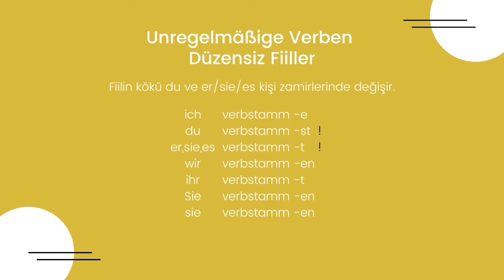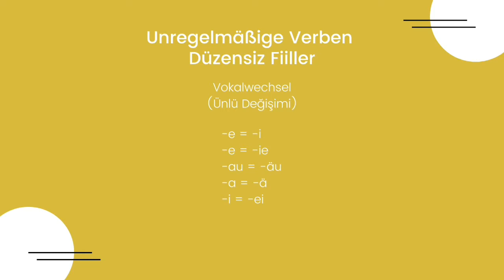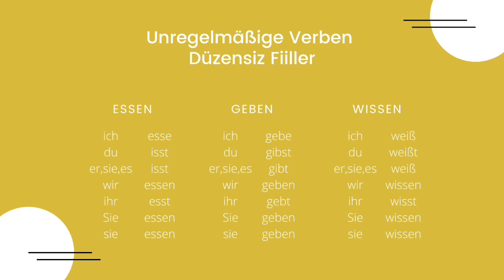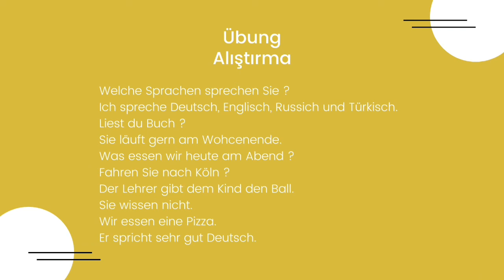Almanca Düzensiz Fiiller Ve Çekimleri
Merhaba arkadaşlar bugünkü dersimizde sizlerle birlikte Unregelmäßige Verben (Düzensiz Fiiller) Almanca Düzensiz Fiiller Ve Çekimleri adlı konumuzu işleyeceğiz. Tschüss!!!

BEISPILE UBER "UNREGELMÄßIGE VERBEN"

1) Wir ... essen eine Pizza. (essen)
(Biz bir pizza yiyoruz.)

2) Du ... ein Buch. (lesen)
(Sen bir kitap okuyorsun.)

3) Er ... sehr gut Deutsch. (sprechen)
(O çok güzel Almanca konuşur.)

4) Ich ... nach Berlin. (fahren)
(Berline gidiyorum.) (vasıtayla gitmek)

ANTWORTEN

1) essen
2) liest
3) spricht
4) fahre

KANALIM HAKKINDA

Herkese merhaba arkadaşlar, ben Halit Ümit, Youtube kanalıma hoş geldiniz ! Yabancı dilleri en kolay ve etkili şekilde öğrenmeniz için elimden geldiğince yardımcı olacağım. Sizlere hem öğreteceğim hem de rehberlik edeceğim. Şimdilik kanalımda sizler için Türkçe, İngilizce ve Almanca öğretiyorum. Yabancılar için Türkçe ve Almanca videolarım var. Türkçe konuşanlar için İngilizce ve Almanca öğretiyorum. Her Pazartesi ve Cuma olmak üzere haftada iki kez video yüklüyorum. Benimle birlikte, farkına varmadan kolayca öğreneceksiniz. Bu dil yolculuğunda sizlere rehberlik edeceğim.